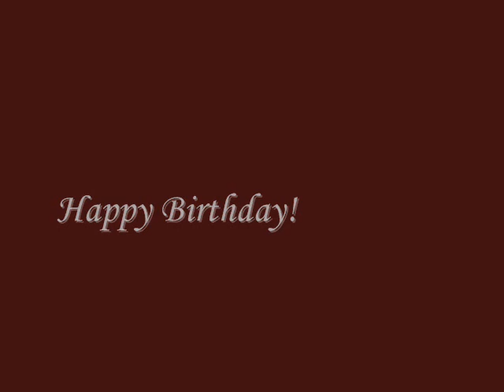Our Solemn Hour-Erik/Christine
This video is ALMOST has a story. Christine is a pretty fickle woman, her heart (of course, I'm an E/C Shipper) belongs to Erik but she is married to Raoul. He's a good man and there is no denying that. Only one day he gets a little drunk and hurts Christine. Christine, being young and frightened, runs back to her Angel of Music. Raoul regrets, angsts, apologizes, etc but Christine finally realizes she belongs with Erik. There. I'm done. Almost.

No one from POTO.com is allowed to flog me for this! Raoul isn't REALLY a bad guy, he's just... there. And the clips were really cool and so- Ok, I'll shut up now.

Lyrics:

Sanctus Espiritus redeem us from our solemn hour
Sanctus Espiritus insanity is all around us
Sanctus Espiritus! Sanctus Espiritus! Sanctus Espiritus!

In my darkest hours I could not foresee
That the tide could turn so fast to this degree
Can't believe my eyes
How can you be so blind?
Is the heart of stone, no empathy inside?
Time keeps on slipping away and we haven't learned
So in the end now what have we gained?

Sanctus Espiritus, is this what we deserve,
can we break free from chains of never-ending agony?

Are they themselves to blame, the misery, the pain?
Didn't we let go, allowed it, let it grow?
If we can't restrain the beast which dwells inside
it will find it's way somehow, somewhere in time
Will we remember all of the suffering
Cause if we fail it will be in vain